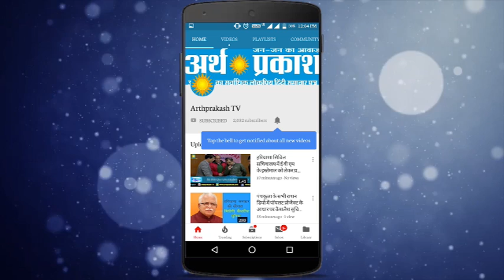दो ट्रकों की जोरदार भिडंत के बाद अम्बाला NH-1 पर अब तक सबसे लम्बा जाम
अम्बाला दिल्ली हाई वे पर आज सुबह 5-30 बजे एक रेत से भरे ट्रक को दूसरे ट्रक ने मारी पीछे से टक्कर !
8से 10 किलोमीटर लगे जाम को 4 घंटे की  कड़ी मशक्कत के बाद खोला गया !